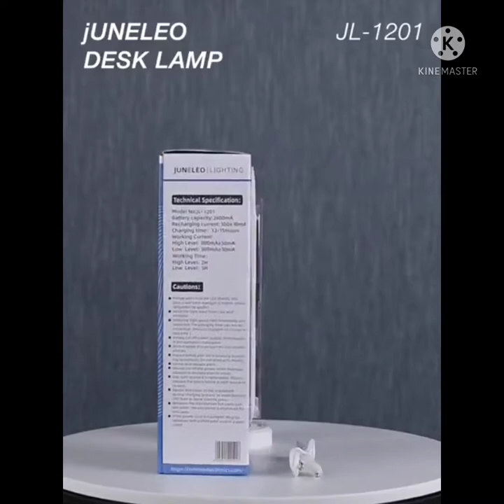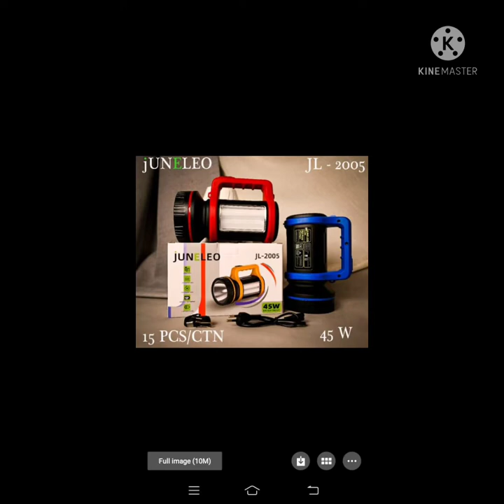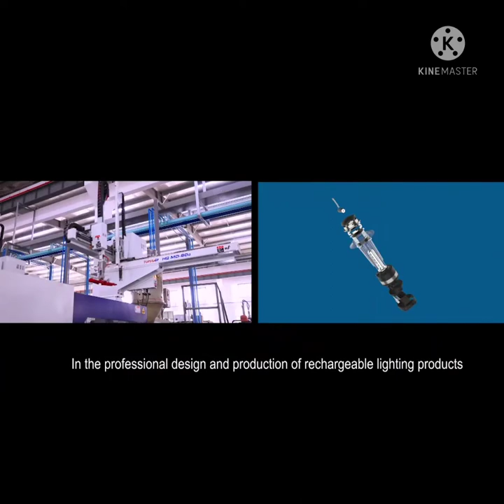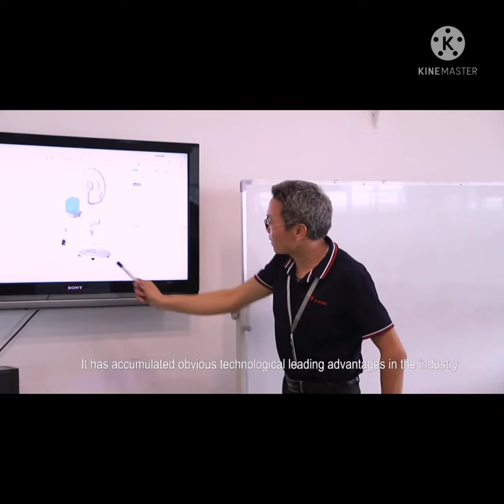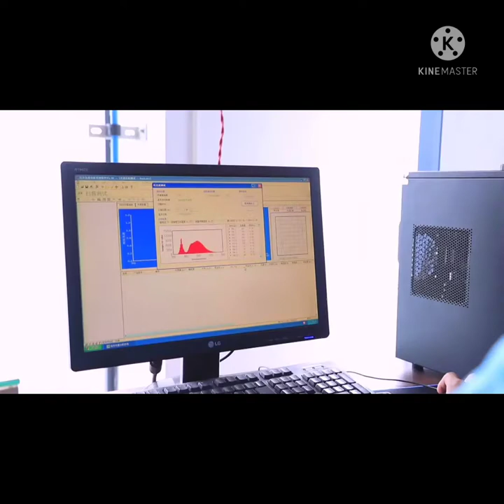juneleo torchlights juneleo emergency lights juneleo ac/dc led bulbs juneleo kisan searchlights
best selling kisan searchlights in india
best long beaming spotlights
best torchlights in Amazon
best selling emergency lights in flipcart
hotsellingstudylamps in Amazon
cheapest Torchlights
high power led bulbs
long battery backup hunting spotlights
imported cheap torchlights
make in india reliable quality led lights
chinese searchlight in Amazon
make in india headlights for rubber tapping
how to buy a searchlight in Amazon
how to buy a emergency light in flipcart
which is the best long-beam military searchlight